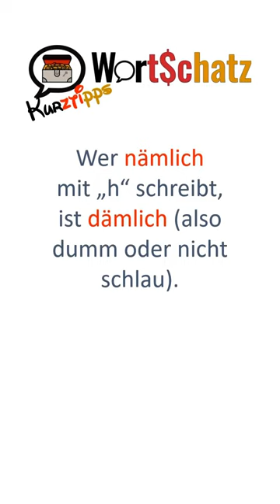Nämlich oder dämlich? Deutsch Kurztipps für alle Wortschätzchen. вивчайте мову зі мною!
Einige haben mir geschrieben, dass sie mit meinen Buchlesungen Deutsch lernen. Dazu kamen weitere Fragen zu Deutschland. Gerne versuche ich alles zu beantworten, auch in mehr Videos.